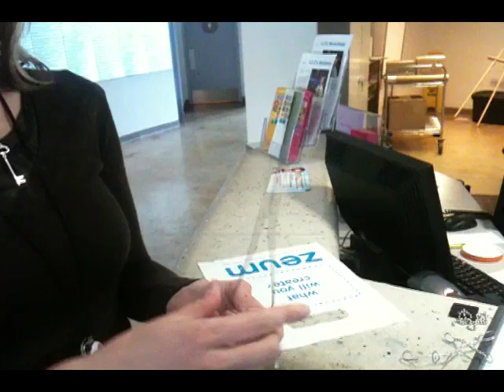Making Armature for Claymation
How to make armature for claymation characters from 16 gauge wire.